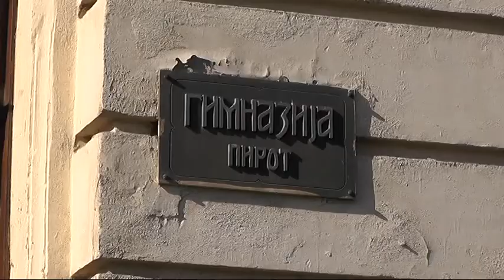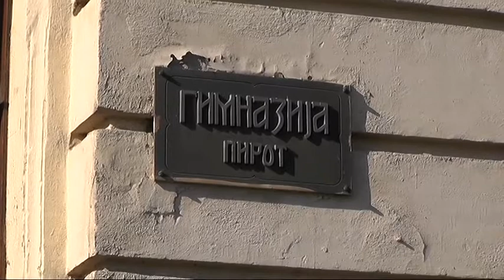NOVO ODELJENJE U PIROTSKOJ GIMNAZIJI